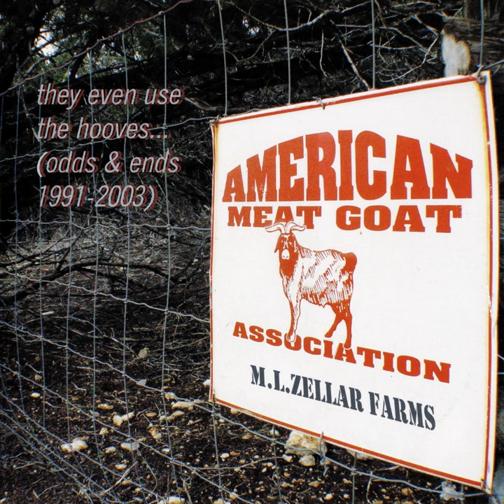Something's Gotta Happen (Demo)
Something's Gotta Happen · Martin Zellar

They Even Use the Hooves

Music Publisher: Wilson Dean Music